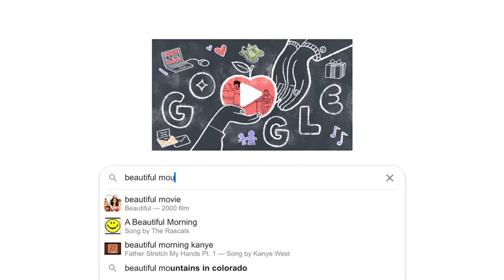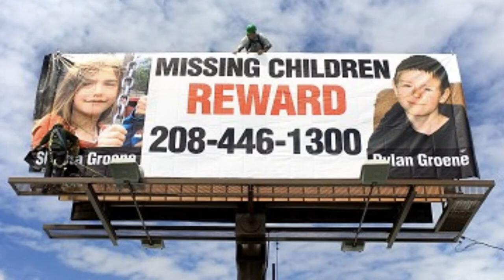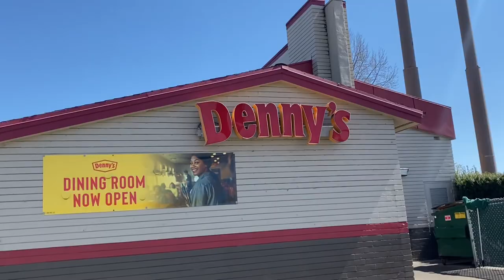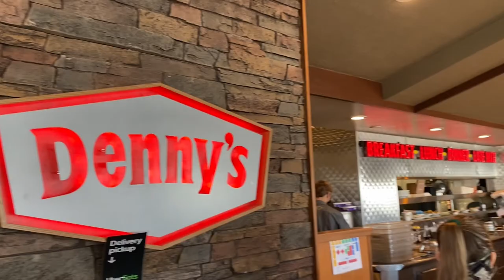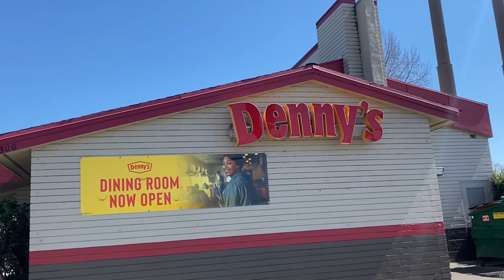An evil killer murders an entire family and abducts two children in a small town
A convicted child molester murders an entire family, abducts the small children and goes on the run before being caught at a local Denny’s. We take a small tour of Coeur d’Alene, we discuss the series of crimes, and we visit the Denny’s where he was caught